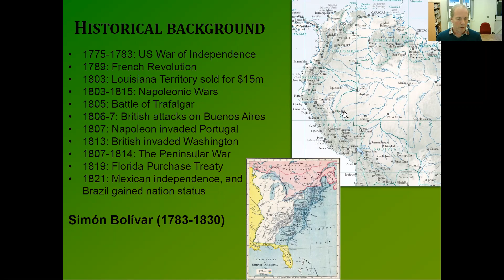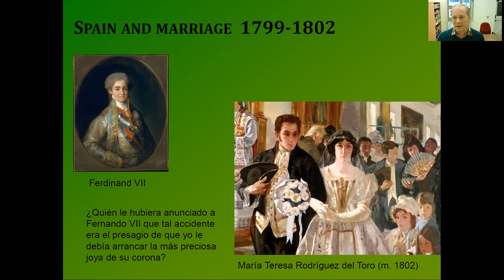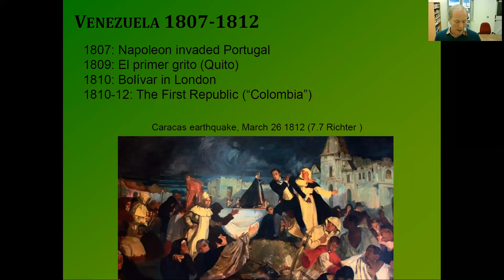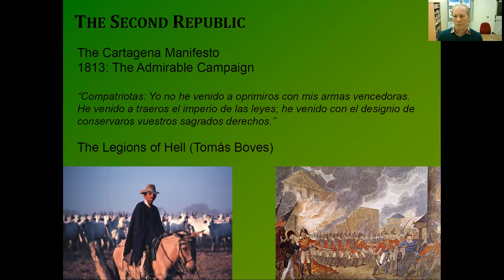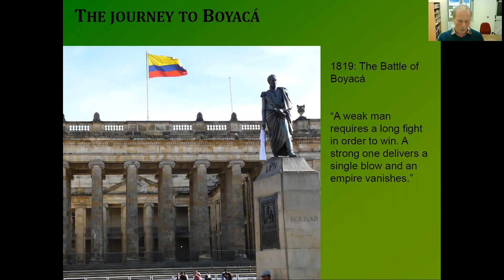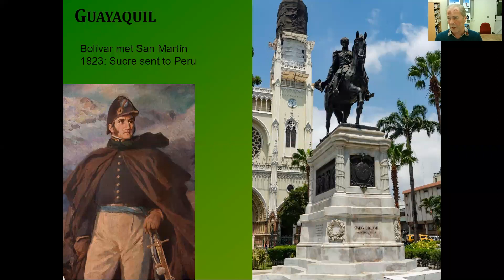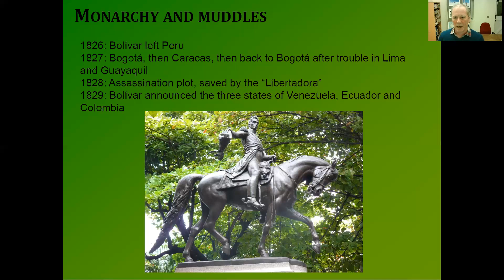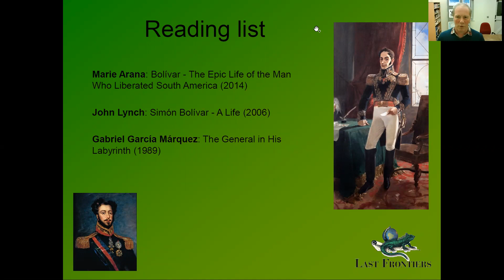Simón Bolívar - Latin America's greatest liberator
Ed Paine from Last Frontiers gives a talk on the extraordinary life of perhaps Latin America’s most iconic figure, Simón Bolívar, from his birth in Caracas to his death at Santa Marta, Colombia.